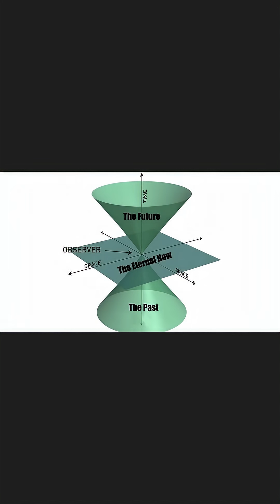Time Amnesia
From the Thunderbolts episode...
Michael Clarage: Is there an EU Model of Time?
Original Post October 14, 2023
Running Time 26:33

Is there an Electric Universe perspective on time? Rather than to convince you that time has dimensions, the goal here is to convince you that our ancestors thought so. If you believe an ancient Japanese text which says that a new planet, Venus, entered our solar system, perhaps you will believe an Egyptian text that says time has three dimensions just as space does.

We begin with a four-point analysis and exploration of time gleaned from classical physics: 1) The reality of a “present moment” is on shaky ground; 2) The rate at which time flows is unclear; 3) There are lines of time as well as points of time; 4) Multiple versions of systems can simultaneously exist.

It's also appropriate to acknowledge ancient knowledge that can be derived from the Hermetica—writings from various historical periods, though most ideas have their origins in the very distant past of Egypt tens or hundreds of thousands of years ago.

Michael Clarage, PhD, Astrophysicist and Lead Scientist of SAFIRE, states his arguments, from classical physics and older civilizations, for a modern perspective of time.